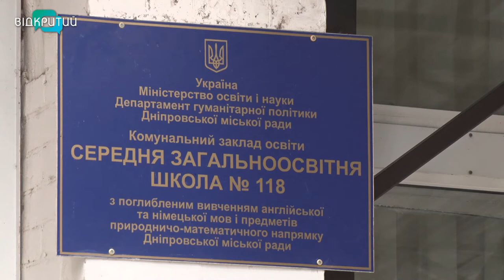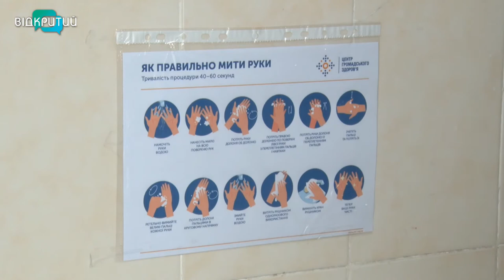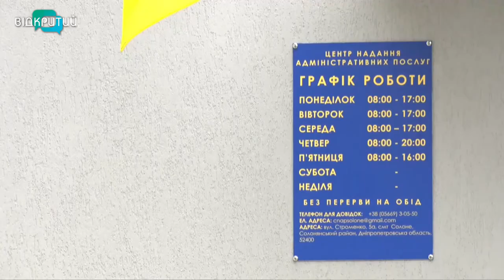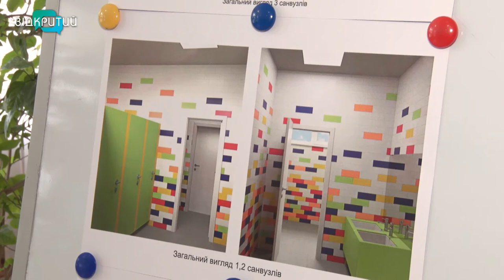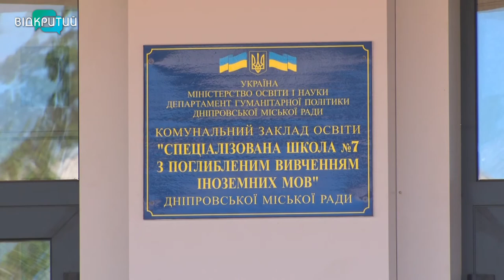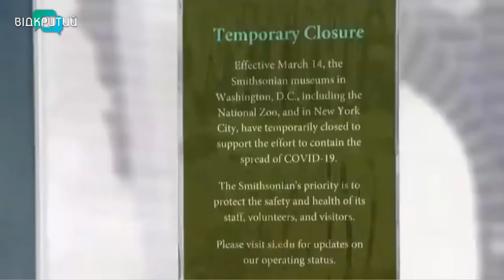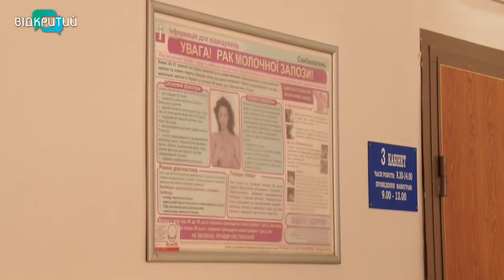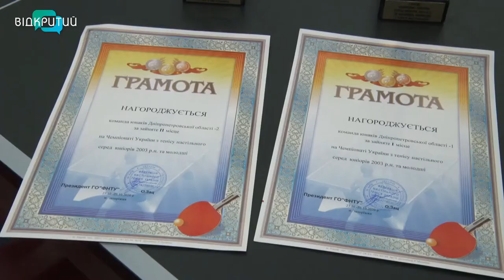Новини OPEN NEWS від 30 жовтня 2020 року 19:15